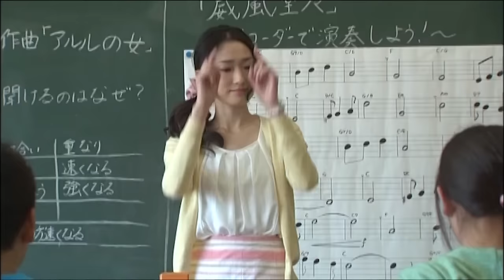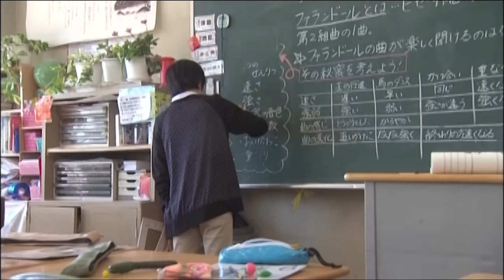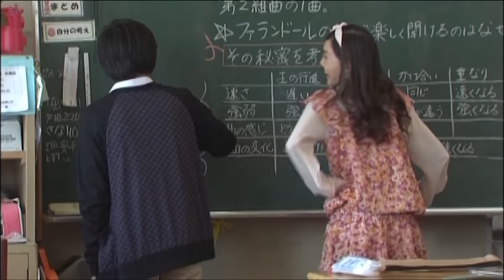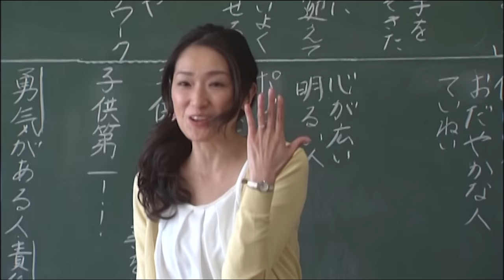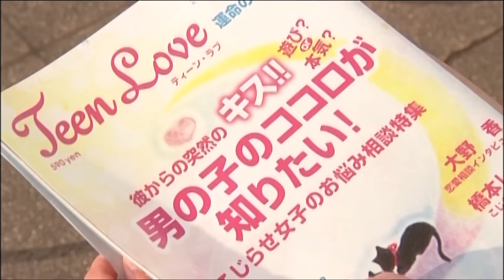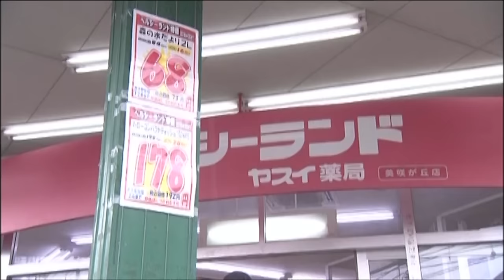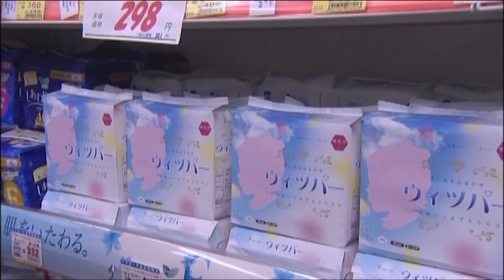【ドラマ】『12歳。』～花日編～ 前編 【公式】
🎉まいた菜穂先生の公式情報X開設🎉

最新作「シャイニング！」の試し読みできます👀📚

🌟ちゃおガールのみゆちゃんが「THE・12歳。検定」に挑戦したよ！！
みんなは何問正解できるかな？！今すぐチャレンジだよ！！

～花日編～STORY
無邪気で、初恋もまだの花日。
人気者の高尾といっしょに、担任の先生のキスシーンを見てしまって…？

原作：まいた菜穂「１２歳。」
★ちゃおコミックス「１２歳。」1～20巻発売中★
★コミックス１話のためしよみはこちらから

出演：
綾瀬　花日　･･･　田口　乙葉
蒼井　結衣　･･･　山田　杏奈
高尾　優斗　･･･　福崎那由他
桧山　一翔　･･･　相澤　侑我
小倉まりん　･･･　鮫島　彩華
浜名　心愛　･･･　キッド咲麗花
森　　健太　･･･　森　海哉

主題歌「boyfriend♡」（花日＆結衣）